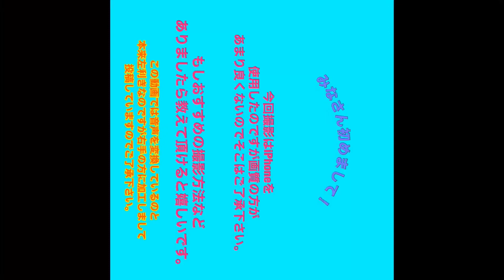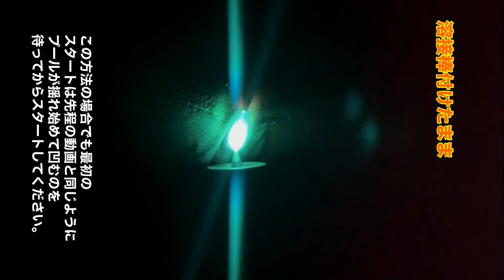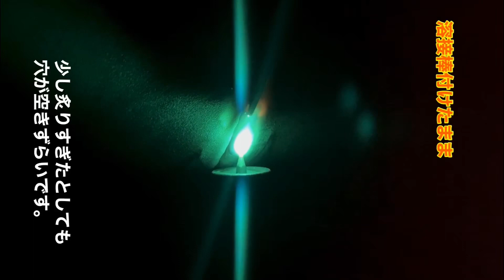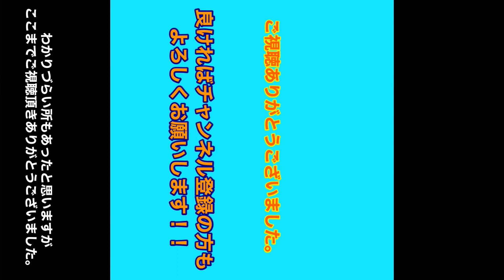【1発仕上げ徹底解説】一度の溶接で全ての工程が終わる方法紹介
溶接が大好きで溶接動画を見てもらいたいなと思い投稿してみました！

ステンレスのパイプを
一層で裏波から仕上げまで1発で仕上げる！
その方法を解説してみました！

皆さんの日々の溶接の
参考に少しでもなれば嬉しいです。

まだ編集など慣れておらず
わかりづらい点や動画が見にくいなどあると
思いますが改善していけたらなと思いますのでお許しください。

溶接ブログはこちら💁‍♂️
welderblog👇

今日の溶接ポイント★

プールが凹んだら棒を
押し込んでツラより膨らませる。
これを繰り返して練習してみてください

いい溶接人生を🤲